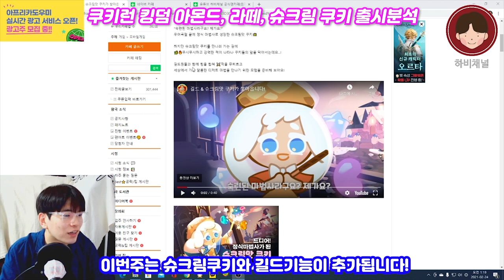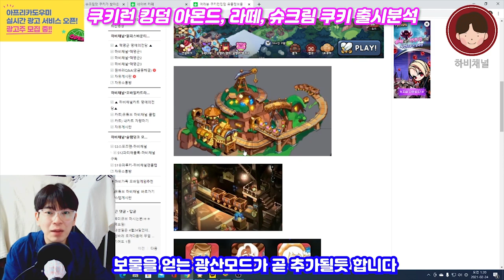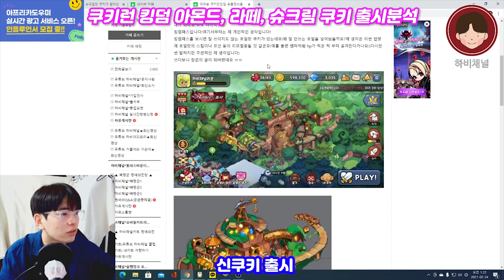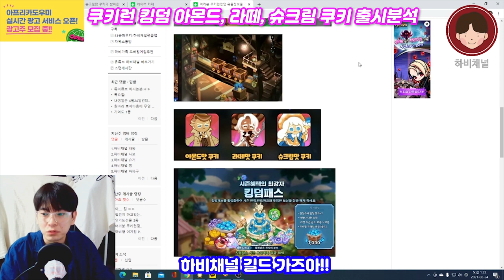쿠키런 킹덤 최신 업데이트 예정! 슈크림맛, 아몬드맛, 라떼맛 쿠키 심층분석과 길드기능 추가!(쿠키런킹덤 쿠키런킹덤공략 쿠키런킹덤티어)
★ 하비형의 일상은 "하비이즈프리"에서 할때도 있습니다. 구독띠

쿠키런 킹덤 업데이트 예정소식
심층분석합니다.
슈크림맛, 라떼맛, 아몬드맛쿠키!

그리고 길드기능 추가까지!